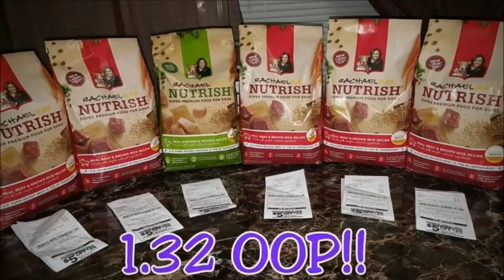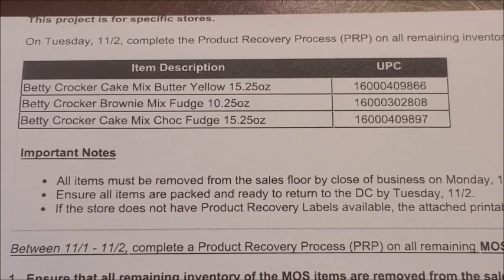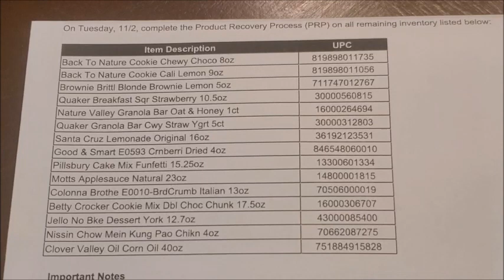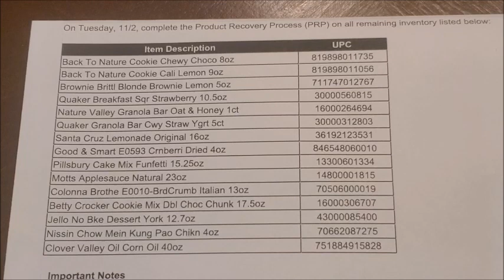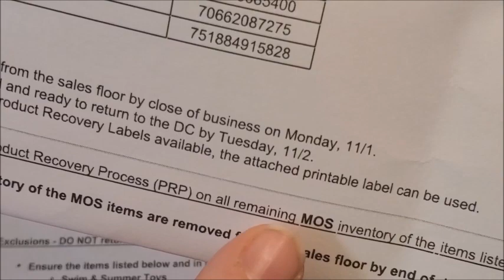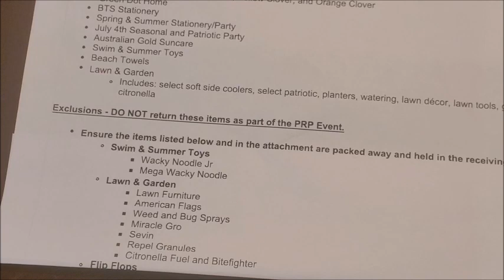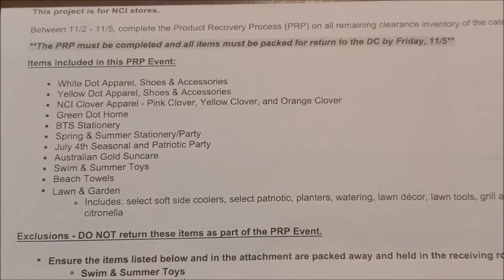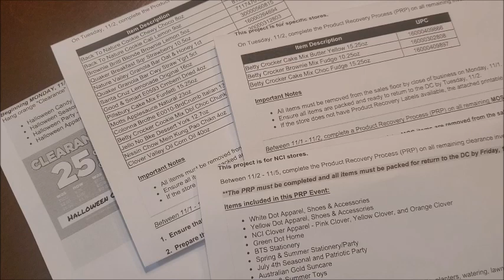11/2 PENNY LIST | DOLLAR GENERAL PENNY SHOPPING LIST | HUGE LIST OF PENNY ITEMS WITH IMAGES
DOLLAR GENERAL 11/2/21 PENNY LIST ITEMS.

Thank you so much for taking the time to view my Channel.